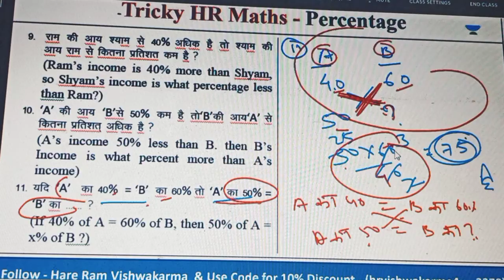Tricky Maths - percentage - Q.no. -11